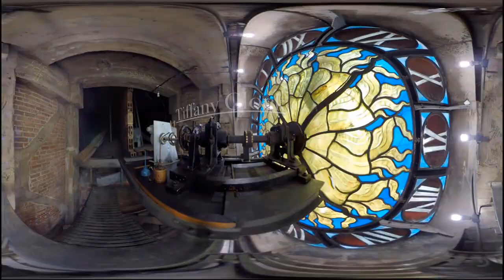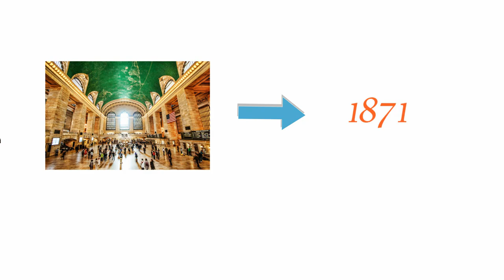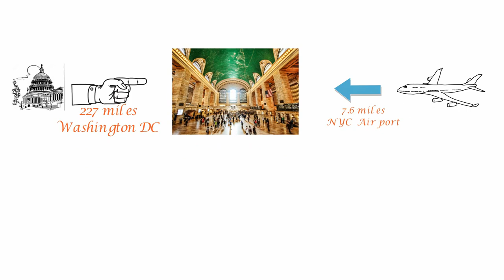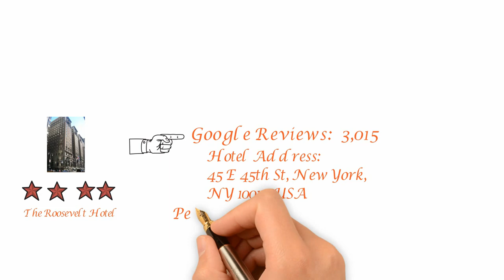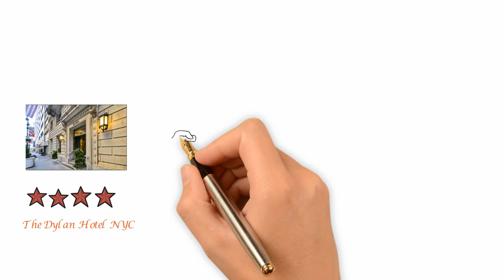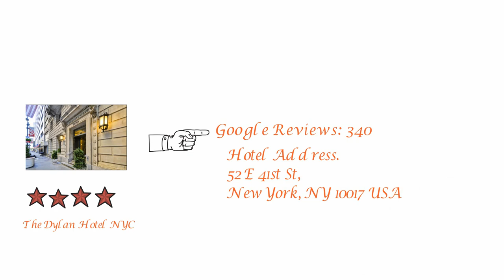Grand Central Terminal New York in USA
Now, I shall Introduce Grand Central Terminal, New York states. in USA. Grand Central Terminal is a major entertainment center of  New York City. Grand Central Terminal is one of the world's most visited tourist attractions, annually comes 22 million visitors. Approximately 60500 people pass through Grand Central Terminal daily, Grand Central Terminal was established in 1871. Located, travel place map in the World. Travel place map in the Country. travel place map in the states. Place distance from Capital. 227 miles in Washington DC. place Distance from airport. 7.6 miles in NYC  Airport. Place distance from states. 5 miles in New York. Architect of place John Wellborn Root. Inauguration date in 1871. Grand Central Terminal GCT also referred to as Grand Central Station or simply as Grand Central is a commuter and intercity railroad terminal at 42nd Street and Park Avenue in Midtown Manhattan in New York City United States. The terminal serves commuters traveling on the Metro-North Railroad to Westchester Putnam and Dutchess counties in New York, as well as to Fairfield and New Haven counties in Connecticut. The terminal also contains a connection to the New York City Subway at Grand Central–42nd Street. Grand Central covers 48 acres (19 ha) and has 44 platforms more than any other railroad station in the world. Its platforms all below ground serve 30 tracks on the upper level and 26 on the lower though only 43 tracks are currently in use for passenger service. currently only tracks 102–112 and 114–116 are used for passenger service. Now provide information about some hotels. Now, 4 star hotel. is The Grand Hyatt New York. Google Reviews. 3,145. Hotel Address.  109 E 42nd St, New York, NY 10017, USA. Per day cost. $169. 4 star hotel. is The Roosevelt Hotel. Google Reviews. 3,015. Hotel Address. 45 E 45th St, New York, NY 10017, USA. Per day cost. $97. 4 star hotel. is The Fitzpatrick Grand Central. Google Reviews. 428. Hotel Address. 141 E 44th St, New York, NY 10017, USA. Per day cost. $149. 4 star hotel. is The Hotel Boutique at Grand Central. Google Reviews. 198. Hotel Address.  447 Lexington Ave, New York, NY 10017, USA. Per day cost. $209. 4 star hotel. is The Dylan Hotel NYC. Google Reviews. 340. Hotel Address. 52 E 41st St, New York, NY 10017, USA. Per day cost. $151.
Information credit by Google